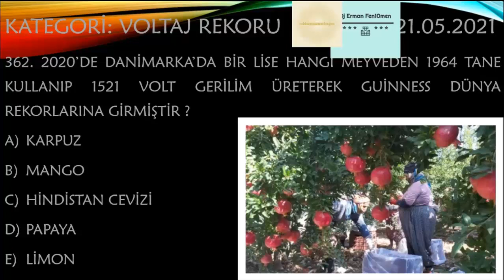Erman Fen10men İle Kim Gitsin Günün Sorusu 362 - Top 500 ( spænding optage guinness Danmark )